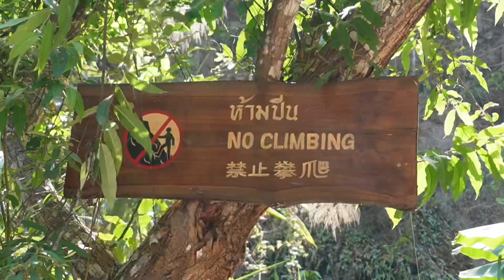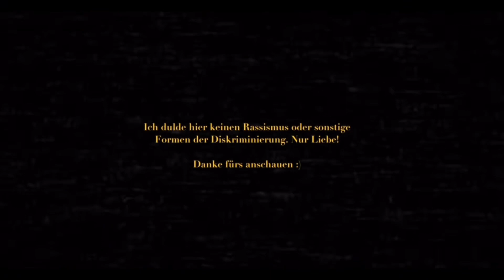Südostasien 2024 - 010 - Pai du hast mein Herz ❤️